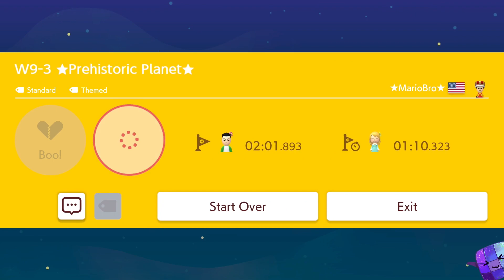Super Mario Maker 2 🔧 W9-3 Prehistoric Planet 🔧 MarioBro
Super Mario Maker 2 Gameplay 🔧 W9-3 Prehistoric Planet 🔧 MarioBro